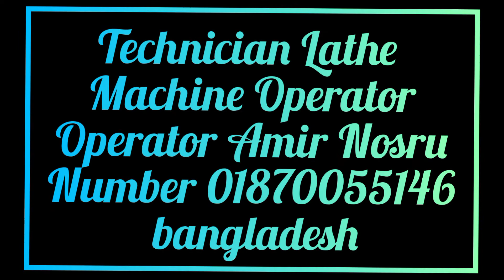How to make Girish nipple in easy way@OperatorAmir NosruTechnician Lathe Machine Operator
How to make Girish nipple in easy way
@OperatorAmir Nosru
Technician Lathe Machine Operator